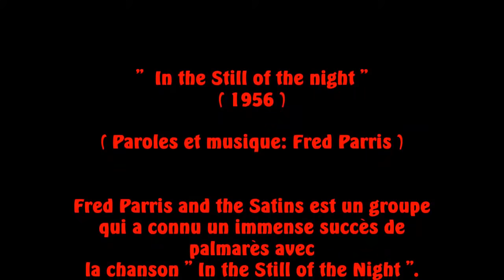In the still of the Night. Piano et arrangements : André Caron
Succès de 1956 du groupe '' Fred Parris and the Satins ''.